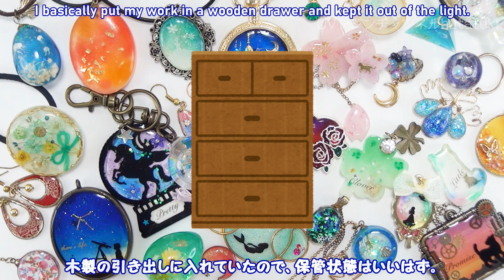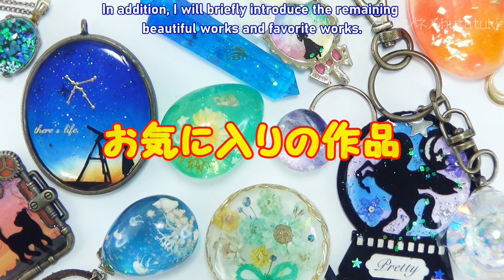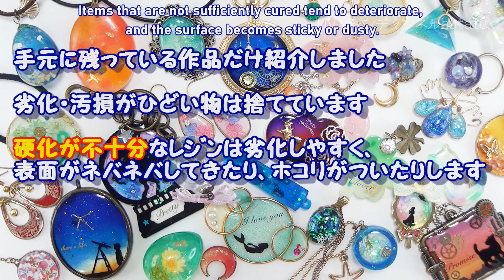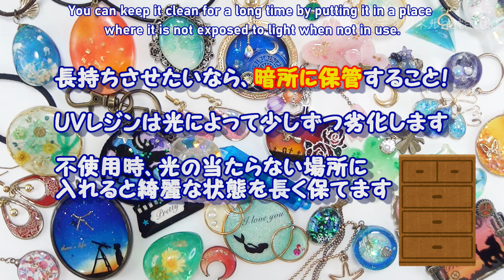【ＵＶレジン】作ってから5年後の姿は･･･ ～ Five years after making the UV resin ...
動画を撮り始めてから、5年が経過していましたヽ(ﾟДﾟ)
そこで、今まで作った作品を現在の姿と比較しながら振り返ってみます。
劣化状態がなるべくわかるようにご紹介していきます！

こうして見返してみると、100円ショップや手芸店で買える材料が多くなったなぁと感じます。
昔は材料がなかったり、高かったりでなかなか挑戦できない作品も多かったです。
そろそろブームも去って、手芸店の売り場も縮小傾向ですが、何か新しいレジンの作り方や作品を見つけていきたいですね。

★5年後の姿と制作時の様子を比べてみた結論★
結論！UVレジンは意外と長持ちする！！
ただし、保管方法を工夫すること。

オススメの商品がありましたら、ぜひコメント欄からお知らせくださいm(__)m

It's been 5 years since I started shooting the video ヽ(ﾟДﾟ)
So, let's look back on the works we have made so far while comparing them with their current appearance.
I will introduce it so that you can understand the deterioration state as much as possible!

Looking back in this way, I feel that there are more materials available at 100-yen shops and handicraft stores.
In the past, there were many works that were difficult to challenge due to lack of materials or high prices.
The boom is about to disappear, and the sales floors of handicraft stores are shrinking, but I would like to find some new ways to make resins and works.

★ Conclusion comparing the appearance after 5 years with the appearance at the time of production ★
Conclusion! UV resin lasts longer than expected! !!
However, devise a storage method.

If there are recommended items, please let us know from the comment field. m(__)m

・【ＵＶレジン】作ってから1年経つとこうなる‼～　It will become like this one year after making it!

UVレジン液を取扱う時は、説明書をよく読んで、注意事項を守ってね(^^)/

●レジン材料出品中↓↓
http://
sellinglist.auctions.yahoo.co.jp/user/sirokuma13ao?userID=sirokuma13ao&ngram=1&u=sirokuma13ao
ヤフオク

●Twitter発信中↓↓「UVレジンhutatuki」

音楽一覧
BGM

SE
効果音ラボ